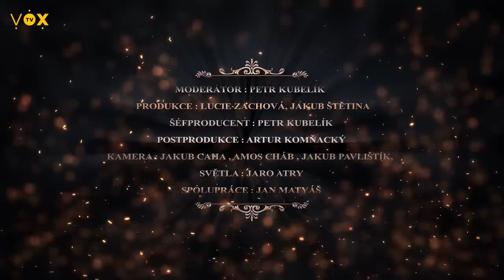OKULTISMUS, BOLEST, CHILLI A P*CÁNÍ - SODOMA GOMORA Mr. Kubelík show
Celá nesestříhaná verze našeho utrpení + bonusový rozhovor k dispozici na našem PATREONU

Lokace :
Bejzment - Praha